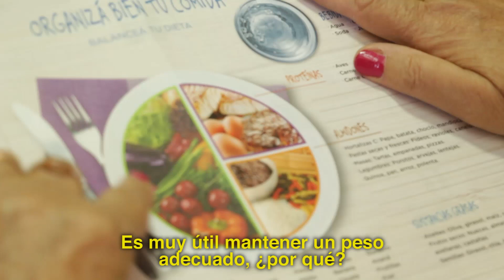¿POR QUÉ ES TAN IMPORTANTE PREVENIR EL SOBREPESO? | PAMI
Mantenerte en tu peso adecuado, según tu altura y tu edad, es imprescindible para tener un buen estado de salud físico y emocional. Por eso, hoy nuestra especialista te cuenta por qué es tan importante prevenir el sobrepeso y la obesidad.